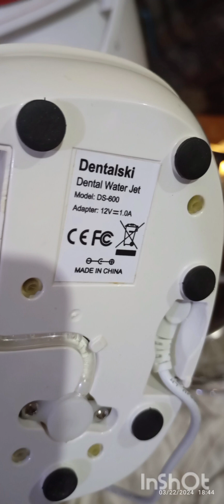Waterpik / Dentalski , dentist water jet ; changing broken water tube using 4/2 mm. air tube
Waterpik / Dentalski , dentist water jet ; changing broken water tube using 4/2 mm. air tube ordered from Lazada..